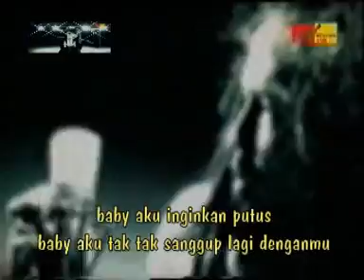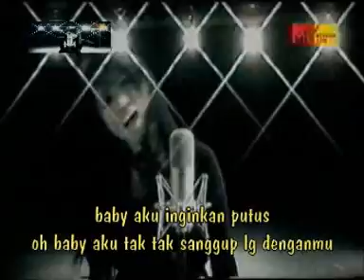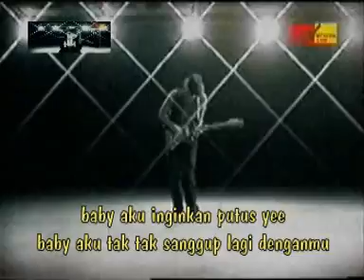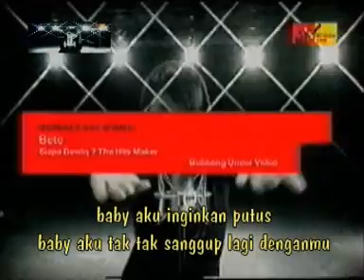Dewiq Ft Ipank - Bete (SY KARAOKE KORO KORO)